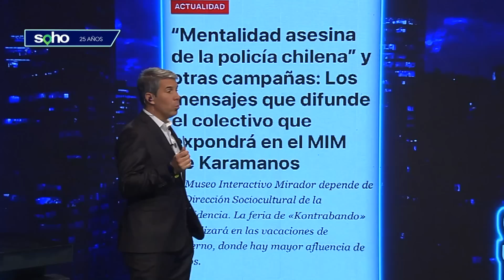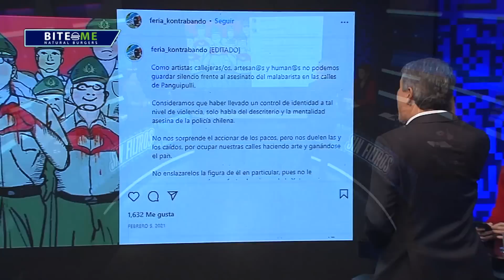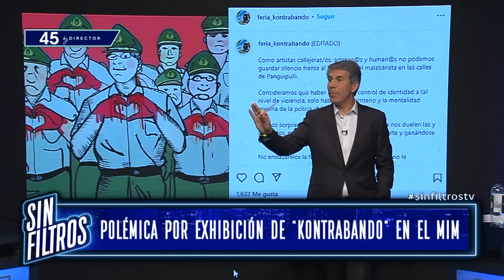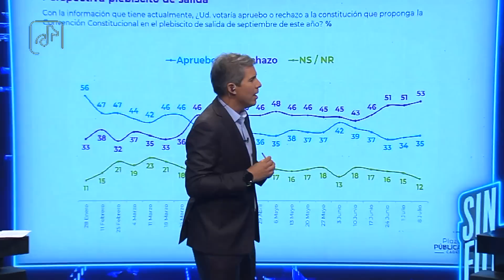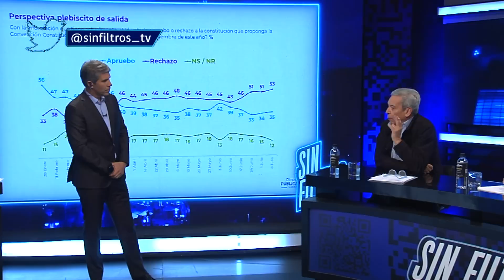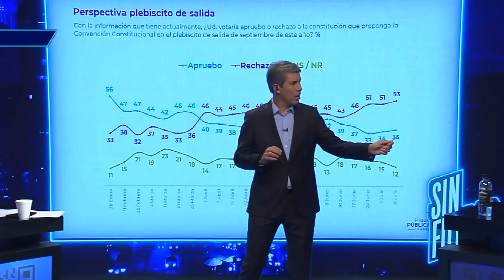Sin Filtros T2 CAP30 lomejor de la semana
LO MEJOR DE LA SEMANA
(11 al 15 de Julio 2022)